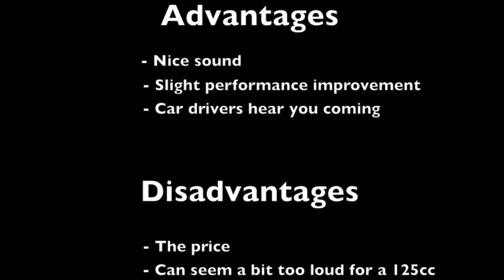KTM Duke 125 Scorpion Exhaust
Un test du pot d'échappement Scorpion.
A little test of the Scorpion exhaust on a KTM Duke 125.